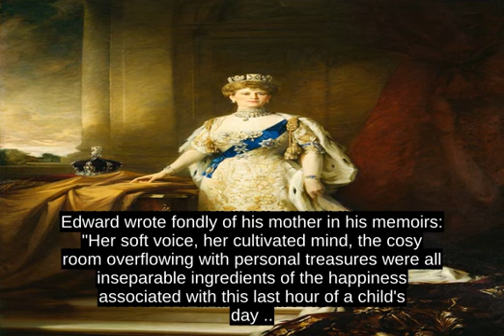Mary Of Teck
Mary of Teck (Victoria Mary Augusta Louise Olga Pauline Claudine Agnes; 26 May 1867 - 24 March 1953) was Queen consort of the United Kingdom and the British Dominions and Empress of India as the wife of King George V